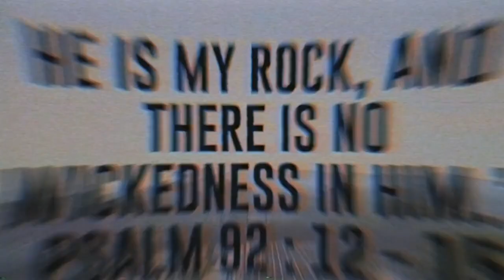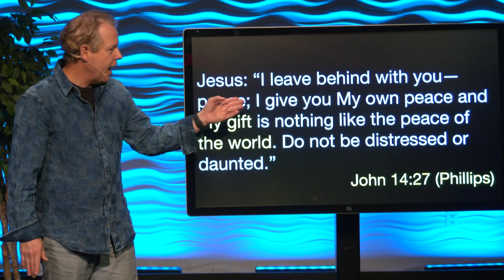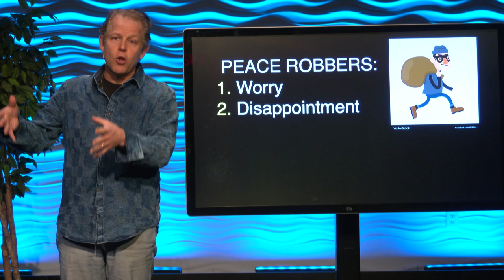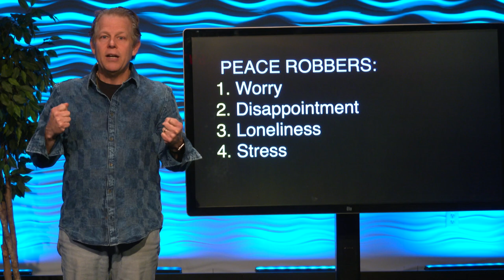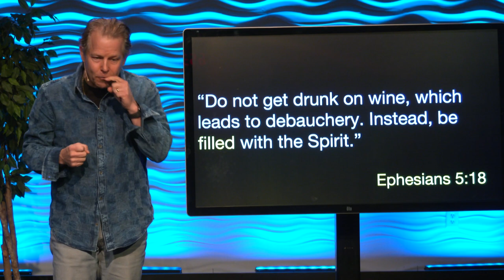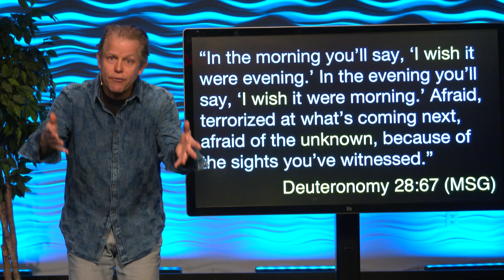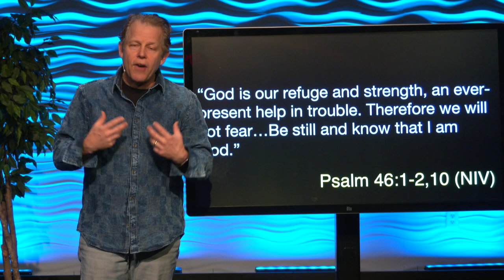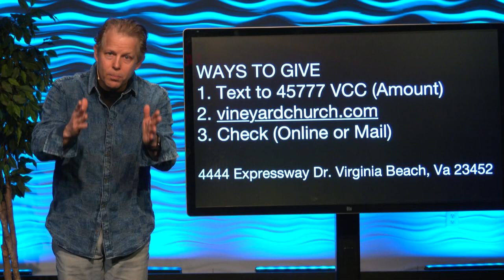Not Afraid // Your Fear & God's Peace (Part 1) | Pastor Andy Meade